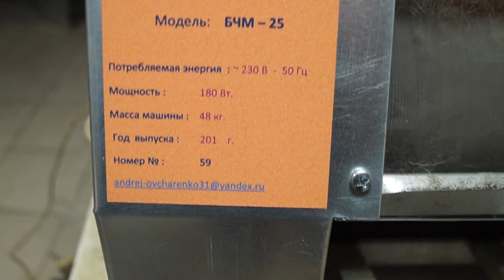Бытовая чесальная машина БЧМ - 25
Бытовая чесальная машина  (БЧМ-25)    предназначена для приготовле
 ния к ручному прядению или валянию, путём чесания  очищенной от репьёв грубой, полугрубой, полутонкой, тонкой шерсти и козьего пуха  с  выпуском прочёсанных волокон на спуск (на пол или в ёмкость).   Производительность чёски шерсти до 2,5 кг/час.  Мощность двигателя - 180 Вт. Вес 50кг. Размеры 500х500х500мм.
Машинка имеет защитный кожух, который предохраняет работника от вращающихся элементов машины и предотвращает разлёт пыли и волокон.